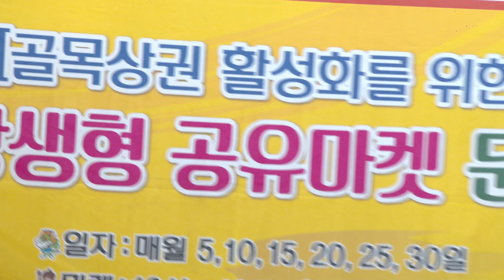김민주 가수 용문천년시장 골목상권활성화문화공연축제20-5-30영상감독 장털보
김민주 가수
용문천년시장 활성화축제 20-5-30
영상감독 장털보TV